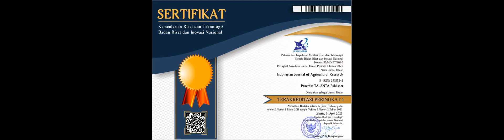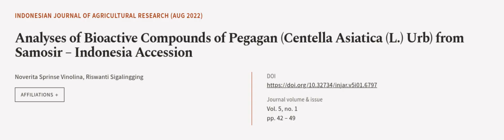Analyses of Bioactive Compounds of Pegagan (Centella Asiatica (L.) Urb) from Samosir ... | RTCL.TV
### Keywords ###

### Article Attribution ###
Title: Analyses of Bioactive Compounds of Pegagan (Centella Asiatica (L.) Urb) from Samosir – Indonesia Accession
Authors: Noverita Sprinse Vinolina ,and Riswanti Sigalingging
Publisher: TALENTA
DOI: 10.32734/injar.v5i01.6797

### Video Timestamps ###
0:00:00 - Summary
0:01:09 - Title
0:01:15 - Outro
0:01:19 - End